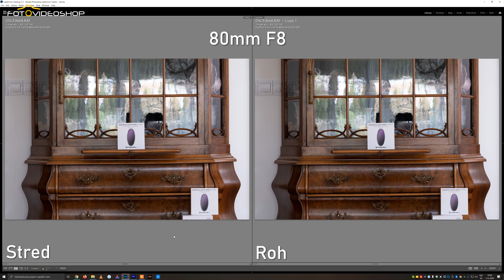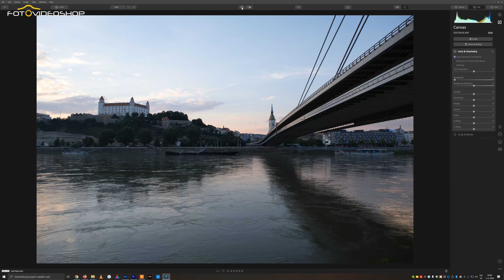Fujifilm XF 16-80mm F4 R OIS WR - Recenzia s X-T4 CZ / SK | Fotovideoshop.sk